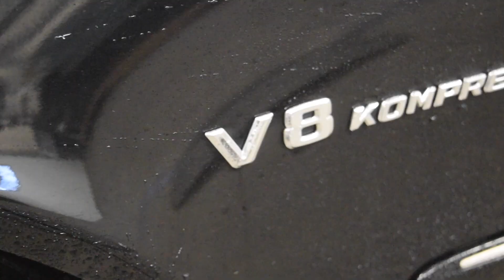E55 AMG Mercedes Detailing & Drifts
2004 Mercedes E55 AMG Detailing & Drifting at Go Clean Car Wash in Liverpool, NY.